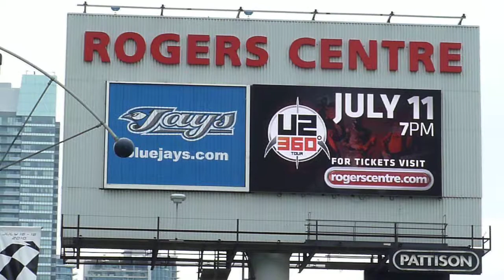Rogers U2 sign and Indy Car in the Background